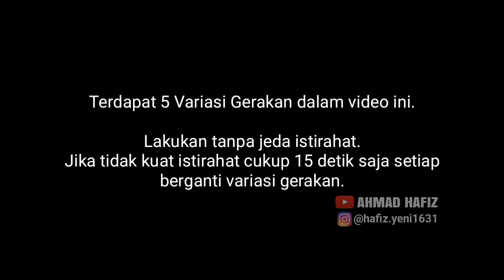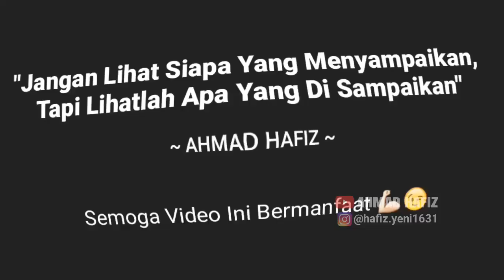CARA LATIHAN OTOT BELAKANG / OTOT BACK DI RUMAH | AHMAD HAFIZ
Aku Bukanlah Atlet Profesional di Bidang Olahraga. Tapi Aku Hobby Berolahraga dan Senang Berbagi Hal Apapun Melalui Video.

"Jangan Lihat Siapa Yang Menyampaikan, Tapi Lihatlah Apa Yang Di Sampaikan"

Dan jangan lupa Aktifin Loncengnya 🔔. Supaya aku juga makin semangat buat video untuk kalian.

"Like" fanpage facebook my child:
ADIFA ANANDA HAFIZ

Ahmad hafiz, olahraga, workout, fitnes di rumah, mma indonesia, workout motivation, youtuber tanjung balai karimun, youtuber karimun,

Berikan suport terbaik kalian untuk YouTuber Content Creator INDONESIA!